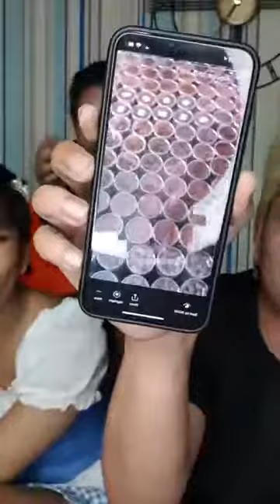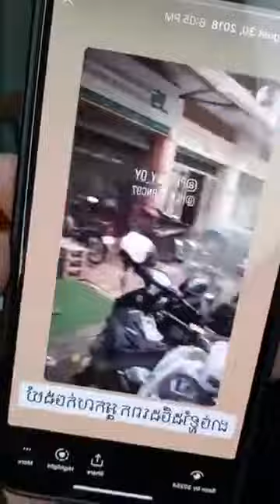មុនដេក សុំជេរវាមួយសិន😡 | PeypeyDy Vlog